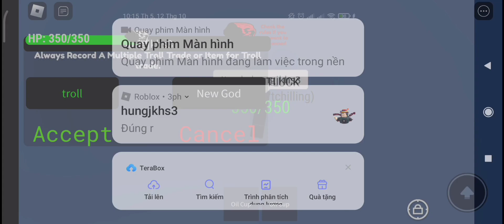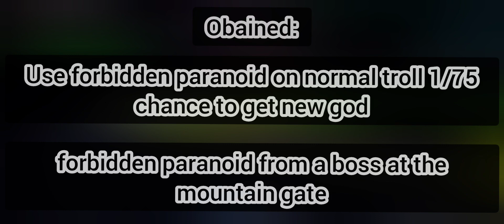New god + Reaper showcases|Unfamiliar universe incident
UUI video lel